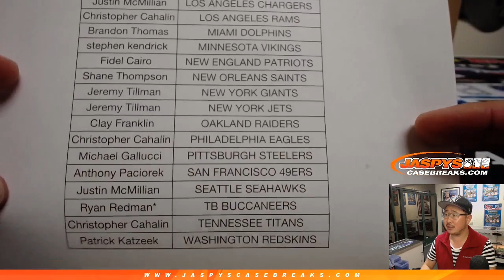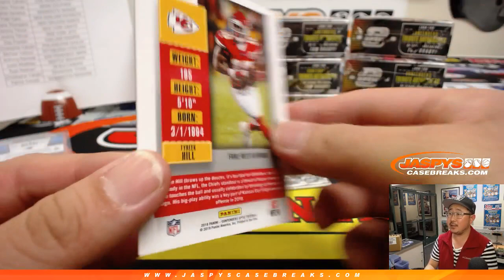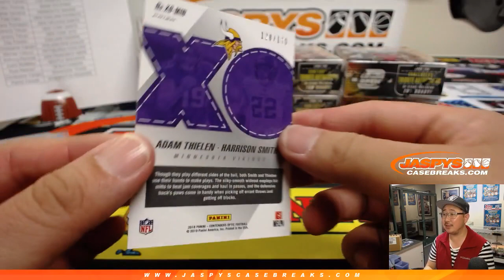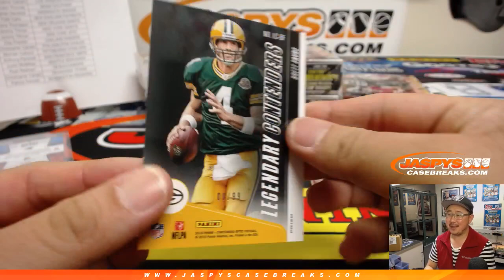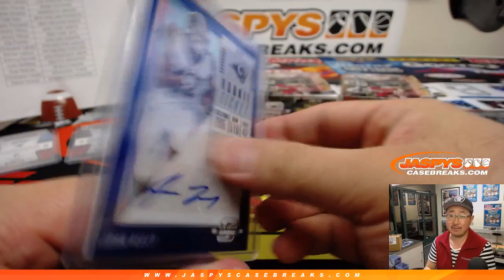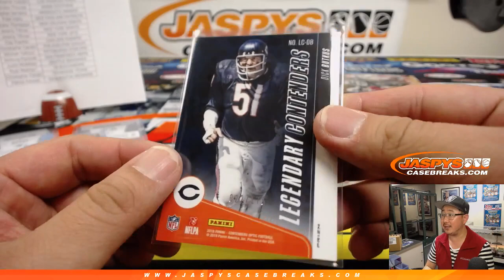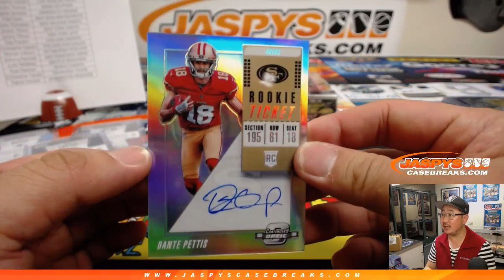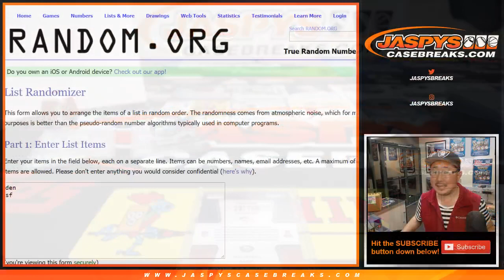F, 03/01/19 || 10Box (Inner) PYT #7 || 2018 Panini CONTENDERS+OPTIC Football (NFL)